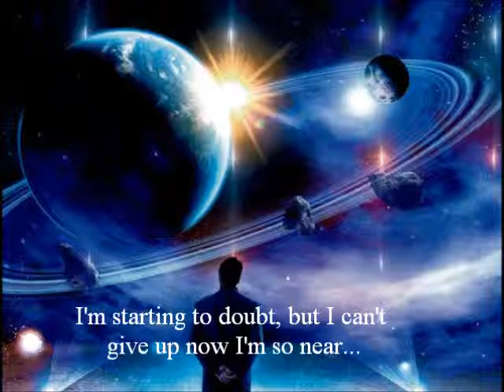Bruno Gonçalves sings Ayreon: The Theory of Everything (part 1)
Singing the begining of part 1. This is one of my favorite lines of the "Father" character...